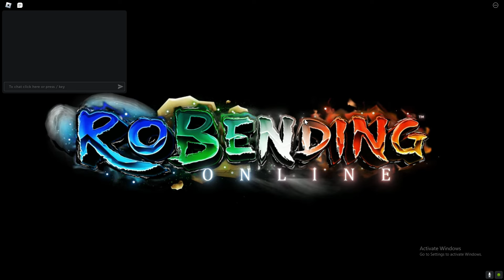*NEW* ALL WORKING CODES FOR ROBENDING ONLINE! ROBLOX ROBENDING ONLINE CODES!